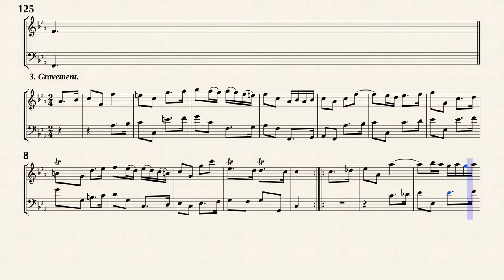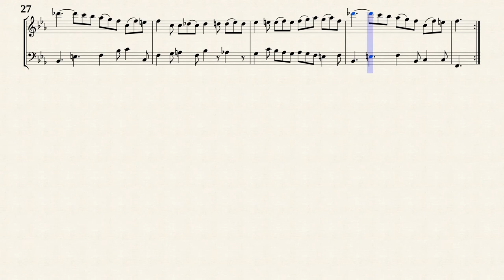Boismortier, J. B. de _ Flute Sonata Op.9 No.4 a-moll [Recorder, Viola da gamba, c-moll]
Arr. by : Richard Shann
Sonate No.4 en la mineur(e-moll)
extraite de '' 6 Sonates pour Flûte traversière avec Basse continue, Op.9 ''
Transposé pour flûte à bec et Viole de gambe en ut mineur
Transposed for Recorder and Viola da gamba in c-moll